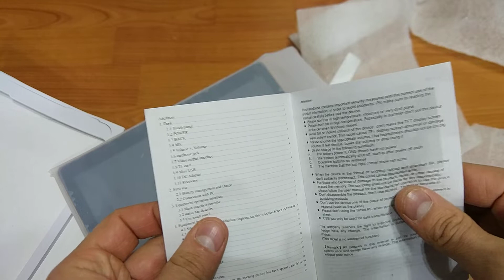Распаковка Планшет 10,1", Android 6.0 c PANDAO от 03.02.2019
Снято на Xiaomi Mi 5S 3/64